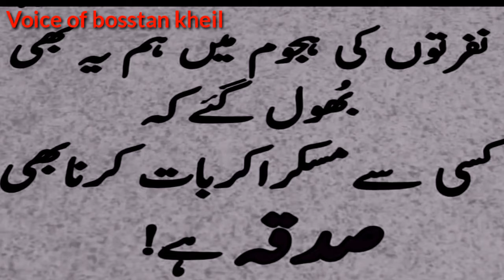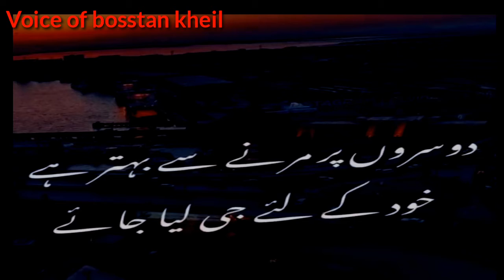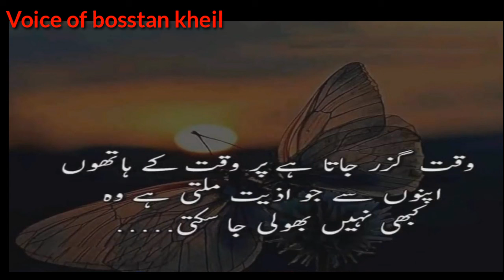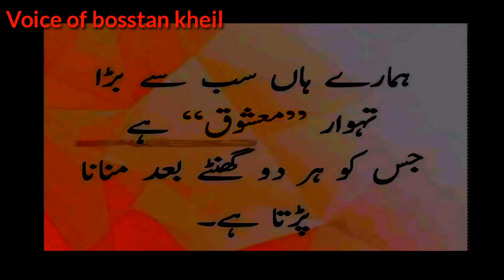Best Urdu Quotations About relationship|Life changing Quotes | Urdu Aqwal e zarain | Raheeltariq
Best Urdu Quotations About relationship.
Life changing Quotes.
# Urdu  Aqwal e zarain.
New Urdu Aqwal e zarain.
New Achi batain.